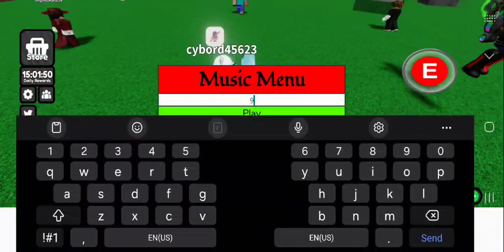me and @kadaafiplays fight